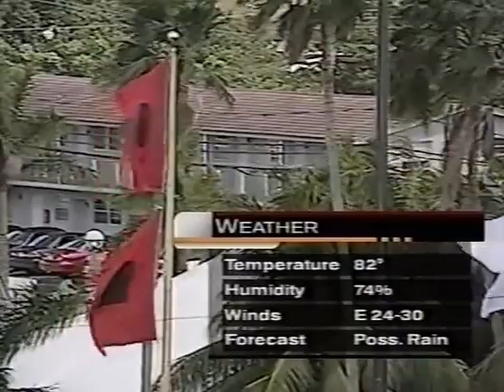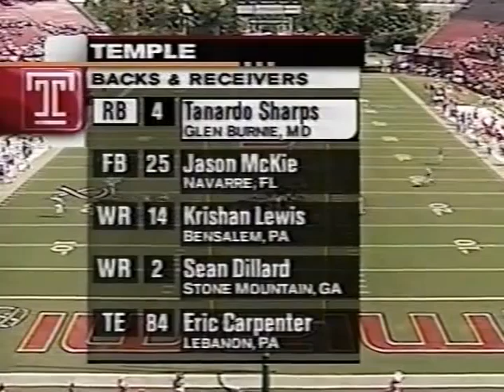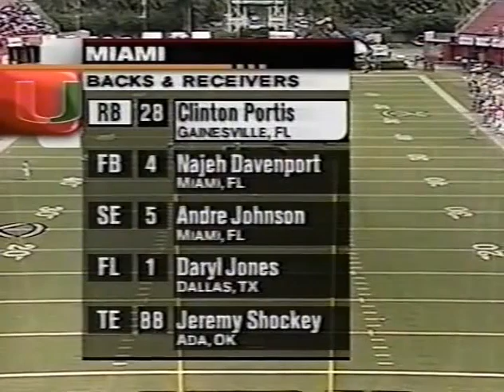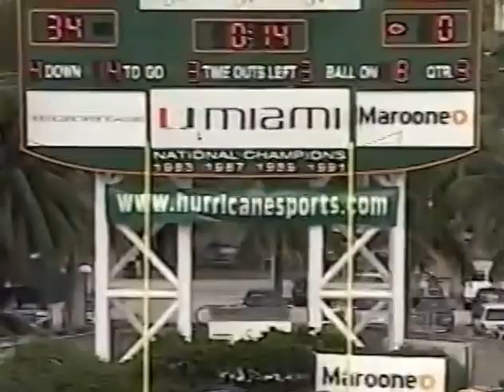2001 Temple @ #1 Miami Fl No Huddle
2001 Temple Owls @ #1 Miami Hurricanes